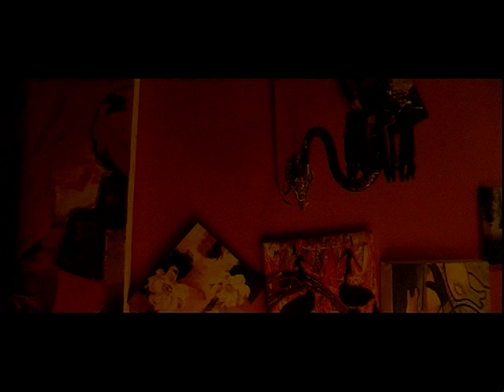'Nagavalli' audio launch Tv9 teaser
Along with Venkatesh the film also presents Anushka
Shetty, Kamalini Mukherjee, Richa Gangopadyaya and  Brahmanandam in leading roles.
The film is being produced by Bellamkonda Suresh and directed by P.Vasu. Chandra Bose has penned the lyrics and Guru Kiran has composed music. Art is by Chinna, Dialogues by Paruchuri brothers, cinematography by Shyam K Naidu and editing by Marthand K Venkatesh.